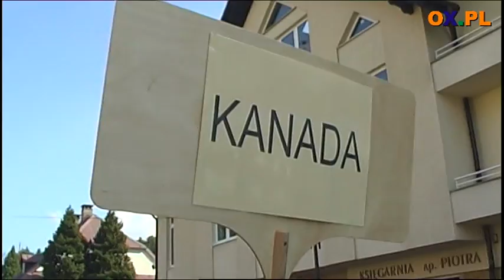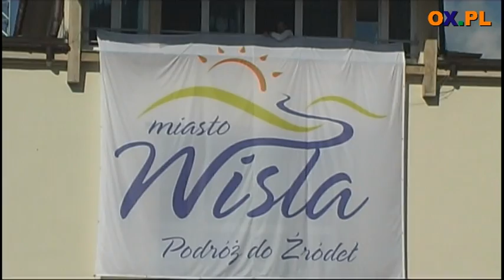Tydzień Kultury Beskidzkiej, korowód otwierający. Część II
Tysiące turystów przyglądało się korowodowi, który otworzył 49. Tydzień Kultury Beskidzkiej. W piekącym słońcu setki śpiewaków i tancerzy przemaszerowało przez centrum Wisły a kapele głośno przygrywały. Uroczyste otwarcie TKB odbyło się w wiślańskim amfiteatrze. Tradycyjnie, odbyło się to przy dźwiękach trombity.

Zapraszam do obejrzenia drugiej części relacji z korowodu otwarcia TKB w Wiśle.